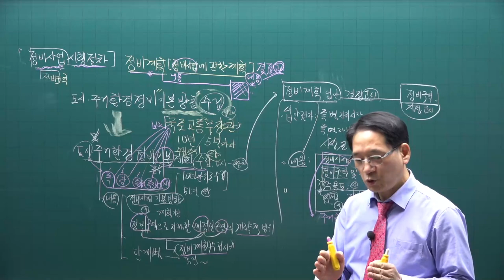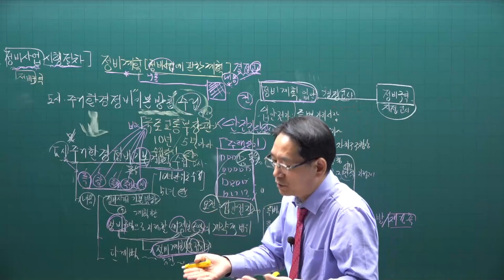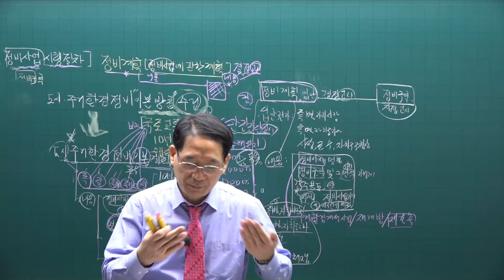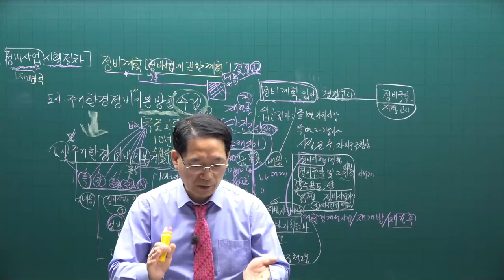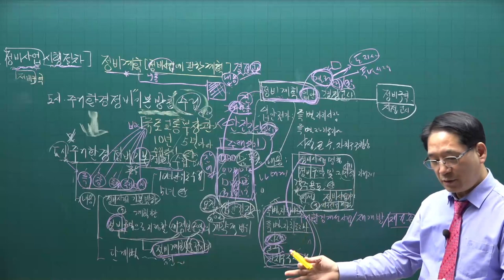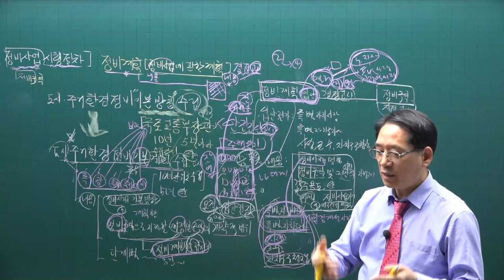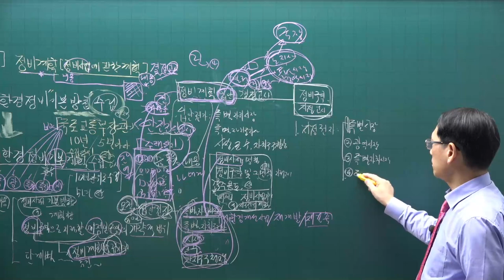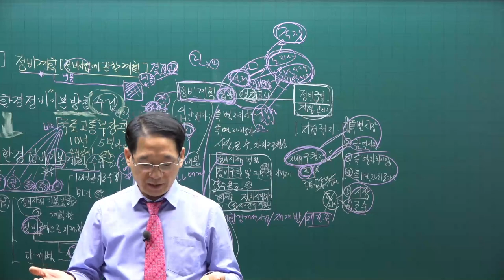[공전무] 2021년 공인중개사 공법 기본이론 42강